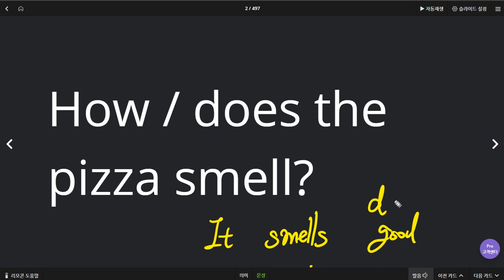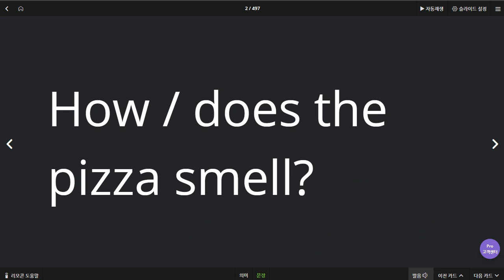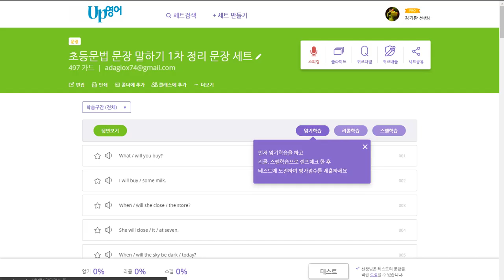김지우 2020 07 13 칭찬